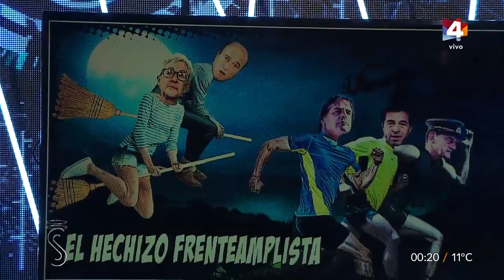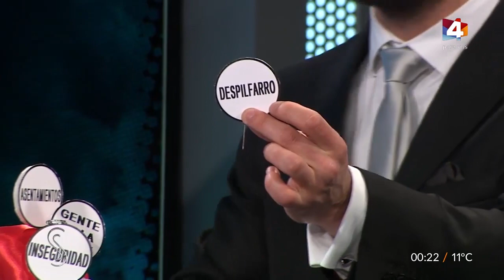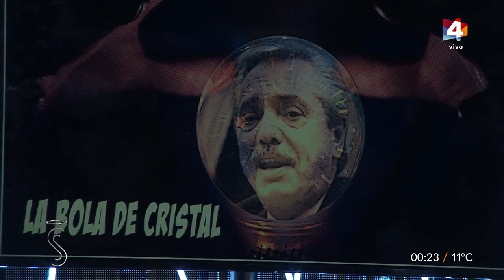Santo y Seña - Señas Políticas 11/09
La columna política de Pablo Fernández.